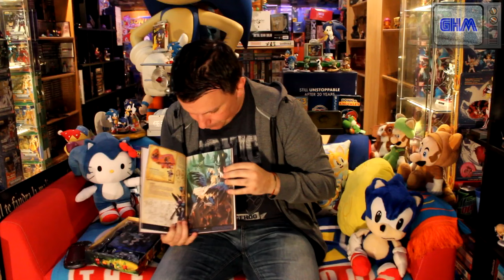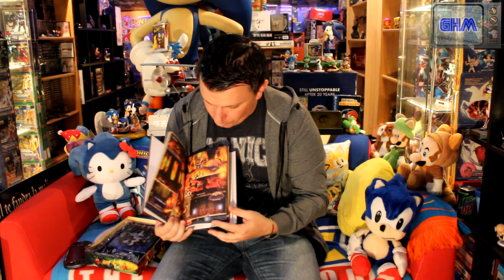[Unboxing #020] Odin Sphere : Leifthrasir - Storybook Edition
Et hop, un unboxing d'une très jolie édition collector d'un magnifique jeu !